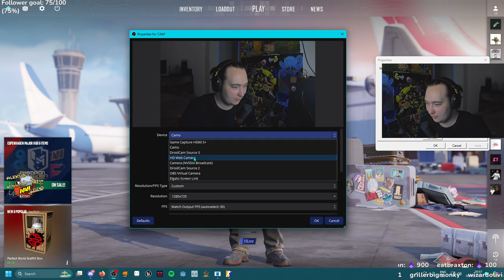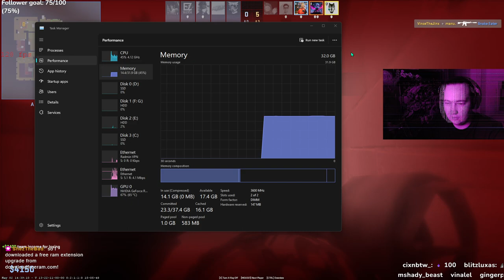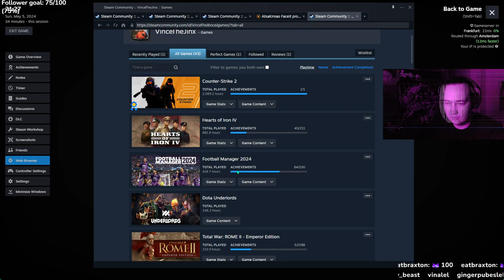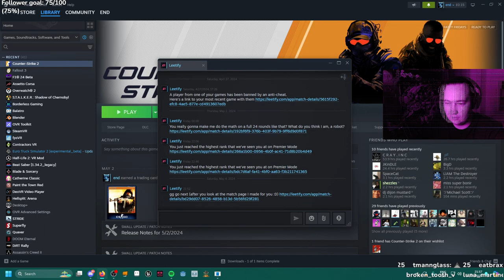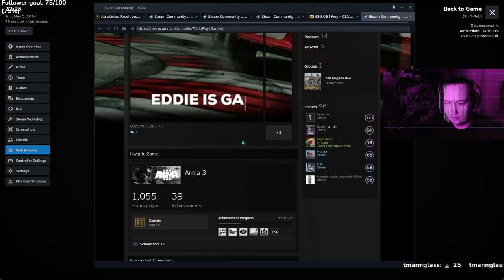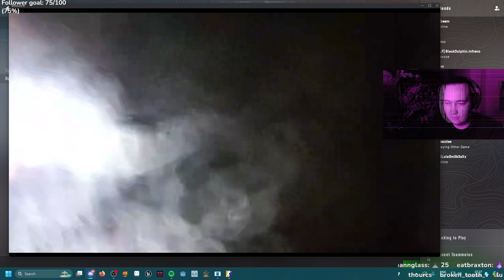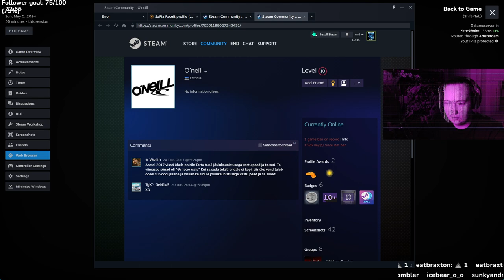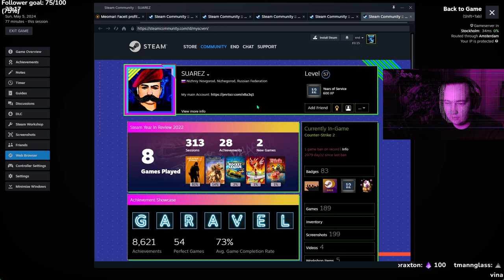webcam broke so we gaming cs2 | road to 15k | snakriteVODS